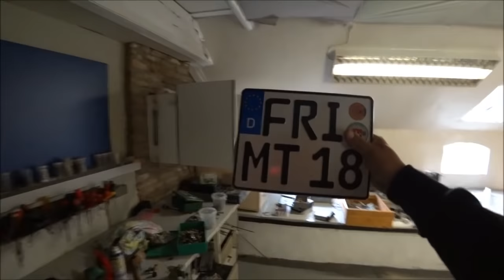Projekt Firebird: Das Ding ist nun auf der Straße - Erste Quer Fahrt mit dem US Manta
Mal gucken wie sich das Ding so bewährt xD